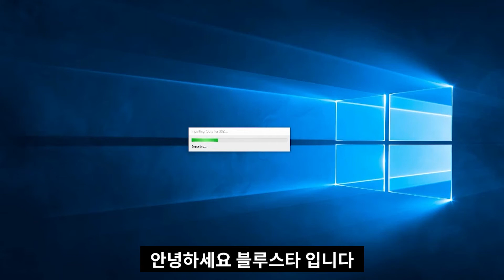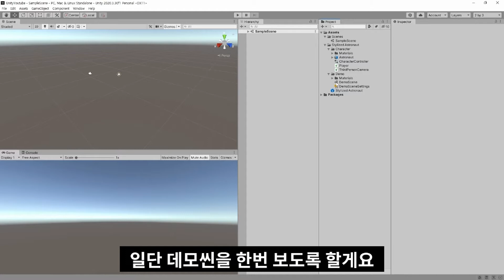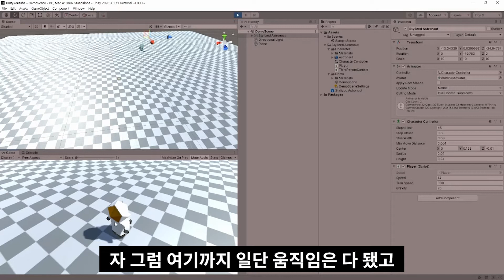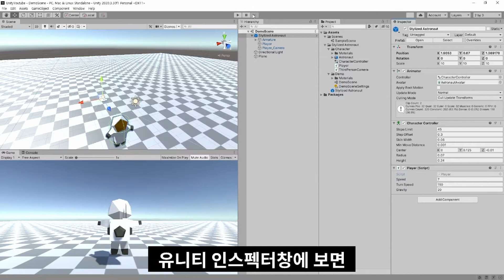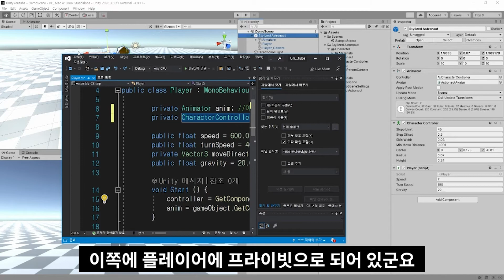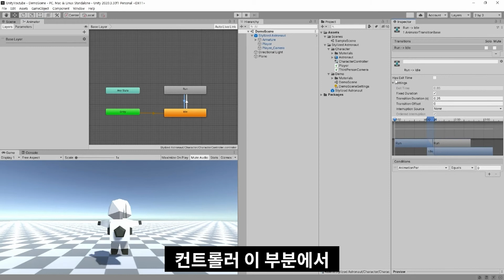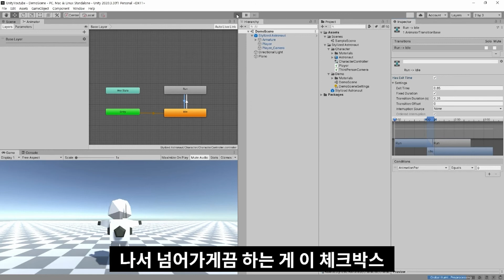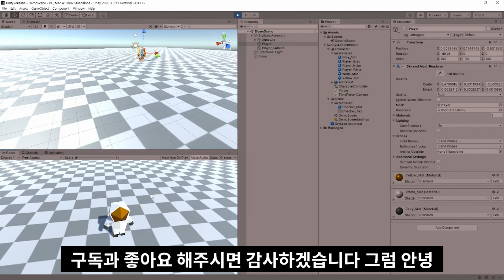(SUB) 유니티 플레이어 캐릭터 움직이기 [Unity Game tutorial programming]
러드님 요청에 따라 제작된 영상입니다.

🔥성장을 도와주는 온라인 학습
코드마스터(codemaster)

👍지식과 경험으로 수익화하는데 관심 있으신가요?
나의 지식에 가치를 부여하세요!

블루스타 게임제작🎲 채널에 오신 것을 환영합니다!
게임 제작🎮에 대한 모든 정보를 알고 싶으시다면, 잘 찾아오셨습니다. 👍
노하우📰 및 가이드 정보ℹ️ 뉴스를 소개합니다.

블루스타와 함께 성장하며, 누구나 쉽게 게임 개발을 배울 수 있는 채널입니다.

▶ 새 동영상을 보려면 구독하고 종 모양 아이콘을 누르세요.